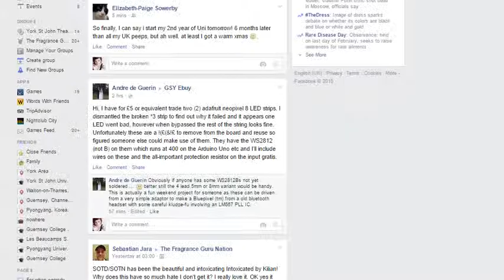Killer Worms 2